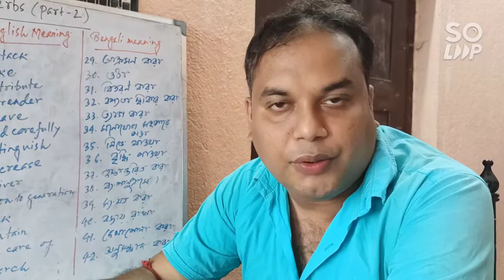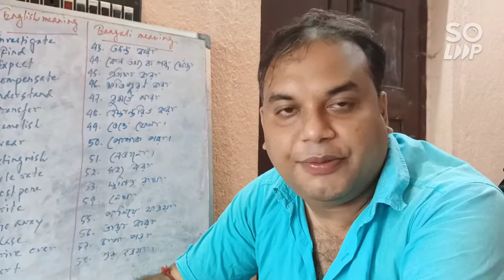Phrasal Verbs or Group Verbs Part 2